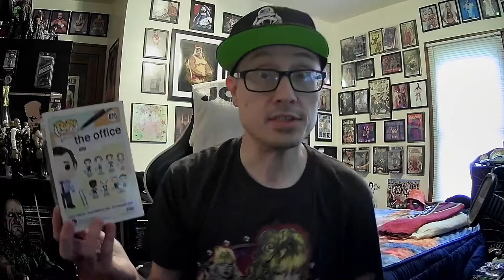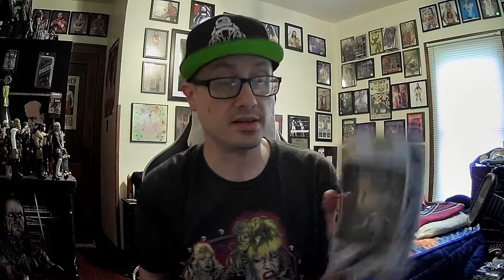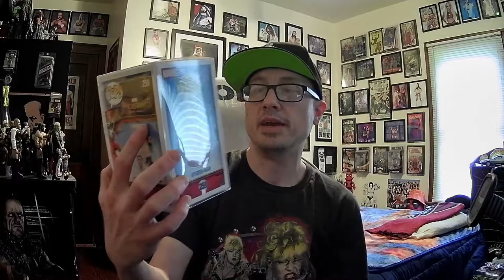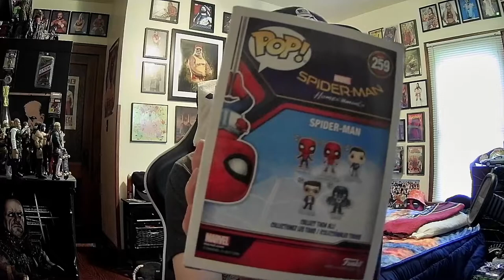$50 Funko Pop Mystery Box from ToyUSA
My first Funko Pop mystery box in awhile, from my favorite Funko Pop mystery box...uh...company? Place?  Whatever.

Find me on the Whatnot app:  culturaldisgrace